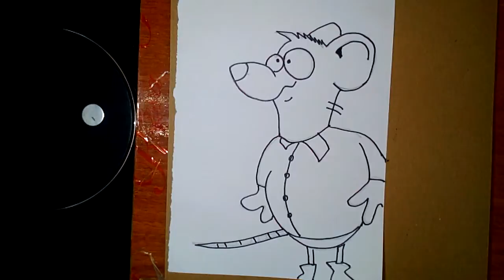How to Draw a Mouse - Como Dibujar un Ratón 32/2